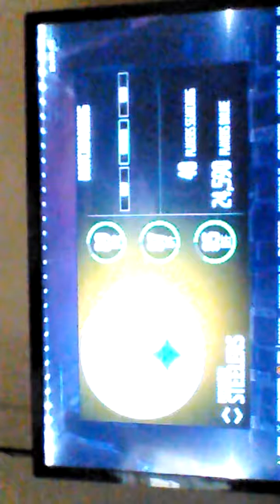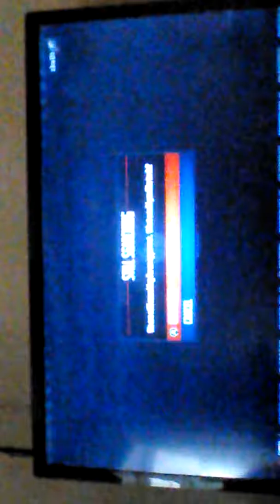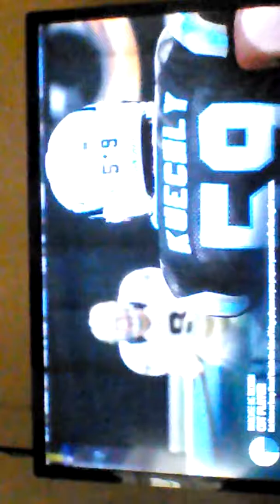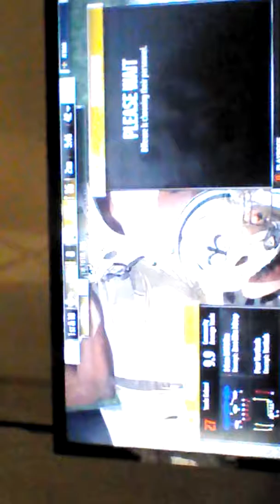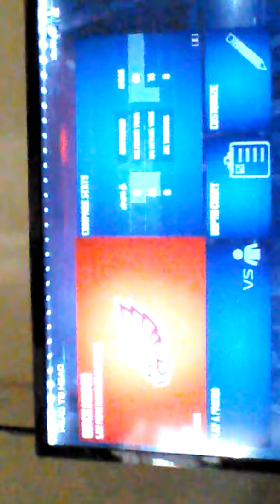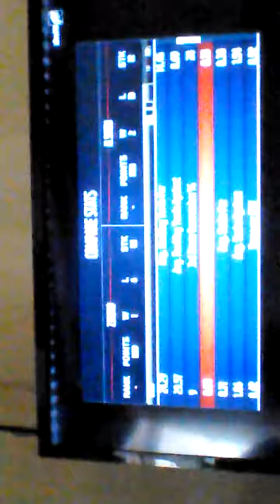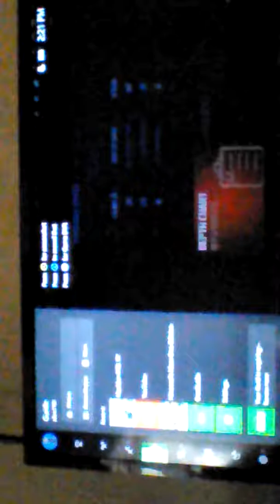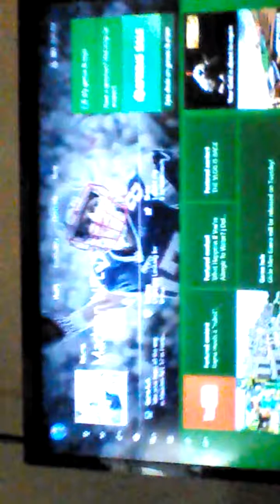Madden 17: Can I win only using HB toss?